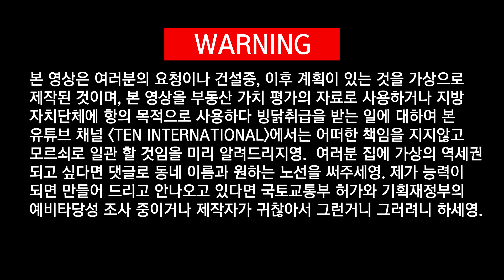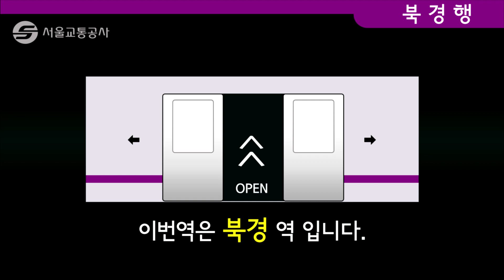서울 지하철 5호선 보라색 밥통을 북경으로 보내버렸소영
이거슨 다음 컨텐츠 대한 예고편?